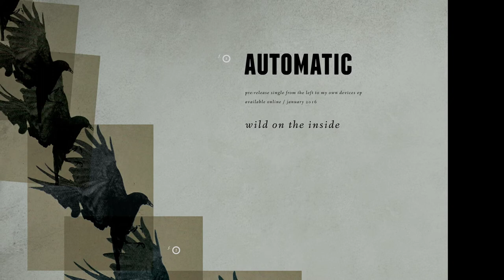Automatic - Wild On The Inside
Pre-release from Left to My Own Devices ep by Automatic